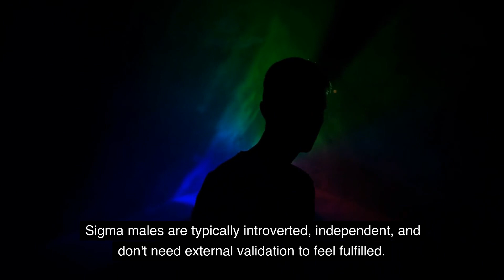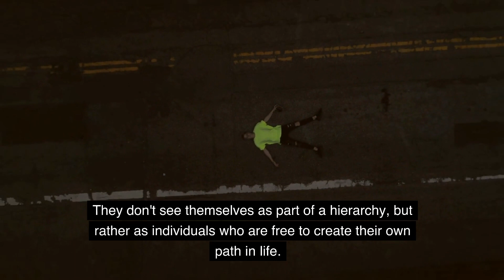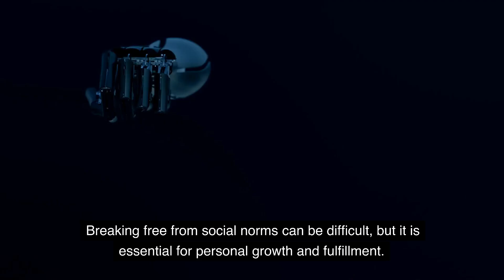Breaking Free from the Social Norm: The Sigma Male Revolution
In this video, we discuss the rising Sigma Male Revolution and the importance of breaking free from social norms. A Sigma male is someone who doesn't conform to the traditional alpha/beta hierarchy, but rather creates their own path. Sigma males are often introverted, independent, and don't need external validation to feel fulfilled. We explore why the Sigma Male Revolution is happening, including the changing landscape of traditional male roles and increased awareness of mental health. Breaking free from social norms can be difficult, but essential for personal growth and fulfillment. We provide tips on how to embrace your Sigma male traits and benefits of doing so. Join the revolution and create your own path in life. Watch now to learn more about the Sigma Male Revolution.